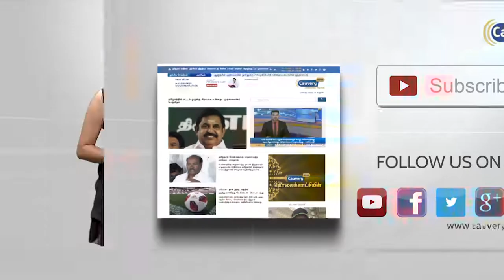தேசிய ஜனநாயக கூட்டணிக்கு 300 இடங்களில் வெற்றி வாய்ப்பு | ElectionSurvery NDA #2019